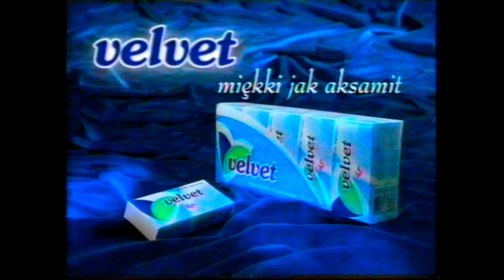Reklamy lat 90-tych